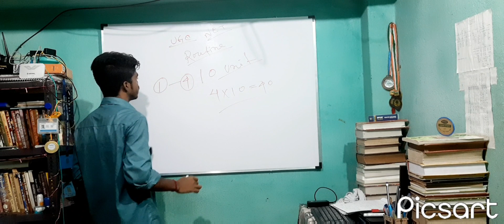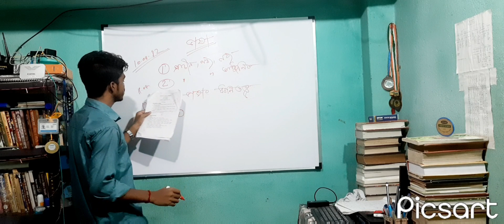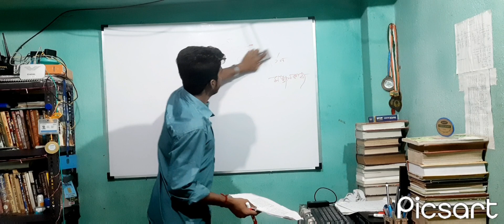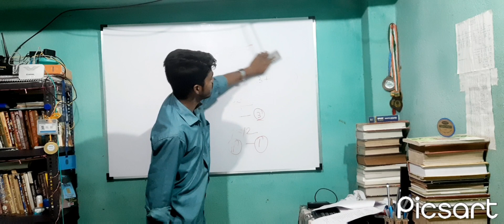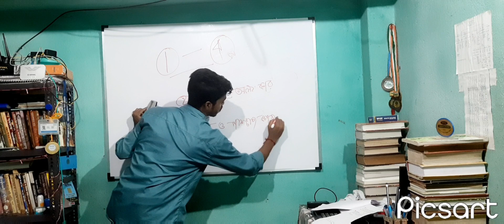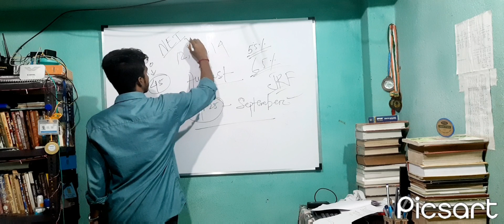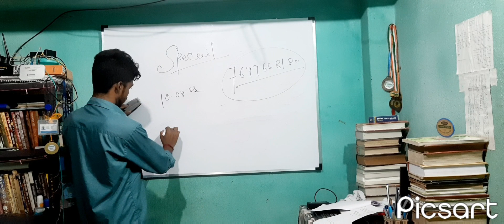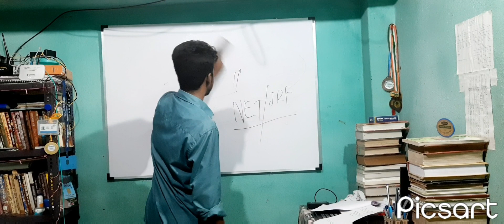UGC NTA NET PREPARATION ROUTINE 2022. UGC NTA NET/SET EXAM Preparation.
UGC NTA NET PREPARATION ROUTINE 2022. 9 Tips to Crack UGC NET in First Attempt | How I cleared UGC NET JRF in First Attempt.Beginner’s Guide to UGC NET Paper 1: How to Study + Where to start fromBeginner’s Guide to UGC NET Paper 1: How to Study + Where to start fromEntire Syllabus Revision. 600+ Top MCQ Questions For Paper 1 UGC NTA NET/SET EXAM Preparation.Entire Syllabus Revision. 600+ Top MCQ Questions For Paper 1 UGC NTA NET/SET EXAM Preparation.
UGC NET Teaching Aptitude For UGC NET 2022 Full Revision Paper 1 By Gulshan Mam | Be a Game Changer!ugcnetpaper1
UGC NET Teaching Aptitude For UGC NET 2022 Full Revision Paper 1 By Gulshan Mam | Be a Game Changer!QualifyNET
Qualify UGC NET in just 20 Days- Its Possible (Complete Strategy)